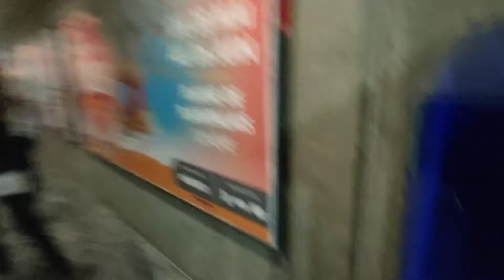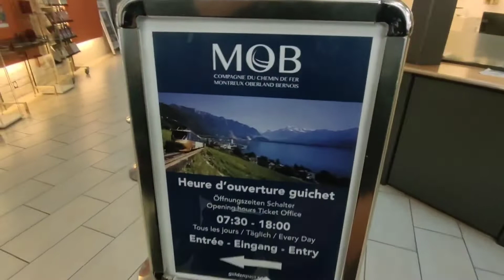Penampakan Stasiun Kereta Di Swiss